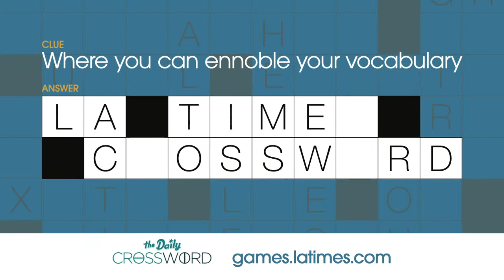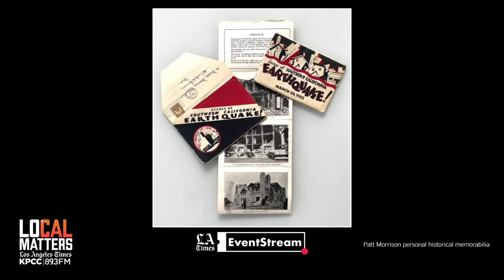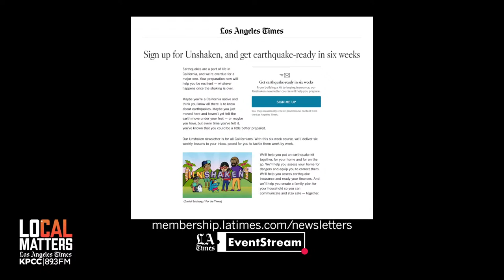LOCAL MATTERS: How To Survive The Big One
The Los Angeles Times and KPCC are teaming up to show you how to prepare for and survive a major earthquake in Southern California.

Join us on Thursday, June 24th with earthquake expert Dr. Lucy Jones, Times earthquake reporter Rong-Gong Lin II, KPCC science reporter Jacob Margolis, Times columnist Patt Morrison, and KPCC host Austin Cross as they address the risks and reality of living in earthquake country.